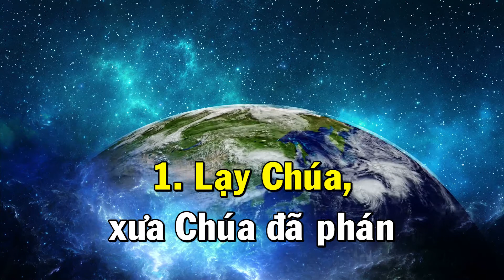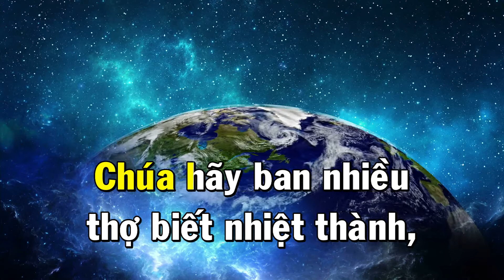LỜI NGUYỆN TRUYỀN GIÁO (Karaoke)